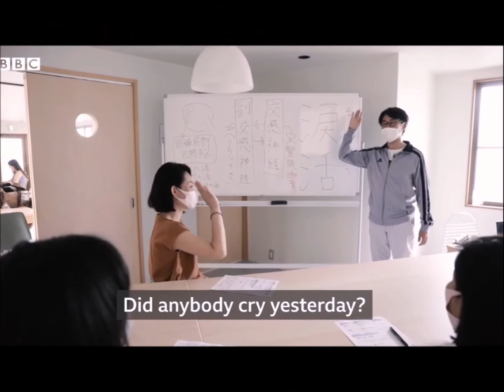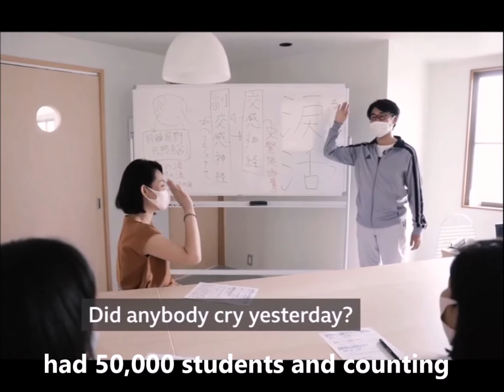Guro na Nagpapaiyak ng mga Estudyate sa Japan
Wonder how this teacher makes his students cry?
Only in Japan...

Japan- isa sa mga bansang mataas ang suicidal rate ng mga mamayan nito. Ayon sa pag-aaral noon 2019, may hindi bababa sa 54 katao ang nagpapakamatay sa Japan araw-araw. Ito ay mababa na nga kompara sa mga nagdaan taon, kung saan pumapalo minsan sa 70 katao ang namamatay araw-araw.Karamihan sa naitala ay lalaki na may edad 20-35.  Hindi rin maikakaila na bahagi na ito ng kasaysayan na Japan kung saan katanggap tanggap ang Honorable Suicide o yung tinatawag nilang Seppuku , ito yung ritwal ng pagpapakamatay sa panahon ng samurai na kapag nagkagawa sila ng immoral o di katanggap tanggap gawi sa lipunan, kinikitil ang sarili simbolo pagsisisi.  (Fast forward)
Ito si Hidefumi Yoshida, tinuturing ang sarili na “Tear Teacher”...